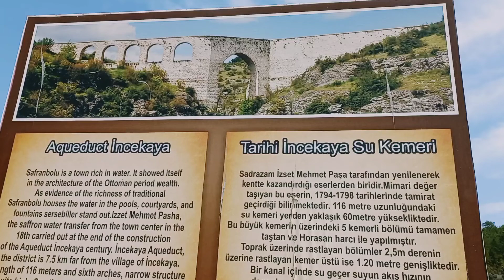Tarihi İncekaya Su Kemeri 💫 Tokatlı Kanyonu Safranbolu/Karabük